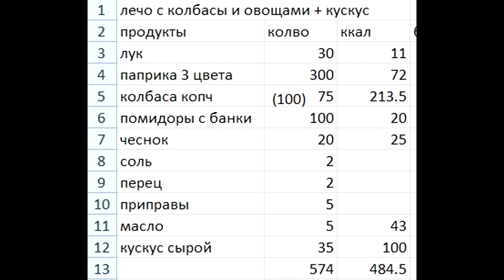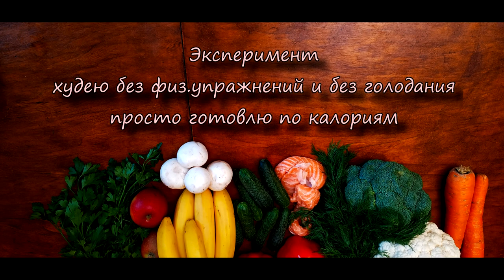Как похудеть -5кг Без тренировок и диет Самый лучший способ похудеть + рецепты Личный опыт День 03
День 03
Личный опыт эксперимент -  как похудеть  без тренировок и диет питаясь 5 раз в день, что и сколько приготовить . Самый лучший способ похудеть . Каждый день 5 новых блюд которые готовим в течении часа

Решил провести эксперимент можно ли похудеть без тренировок и голодания при этом питаясь 5 раз в день обычной едой соблюдая лишь количество потребляемых калорий и чувствовать себя комфортно.

Плюс готовка еды на целый день занимает всего час времени